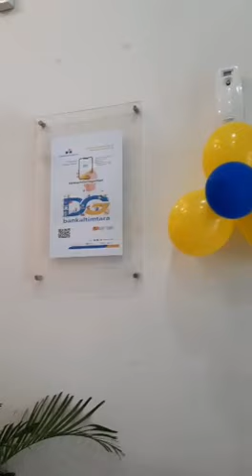menyambut ulang tahun Bank KaltimTara ke 56 kas sambutan membranding ruangan#shorts